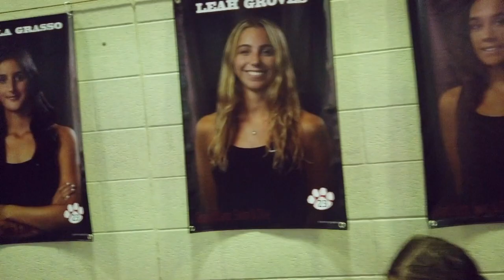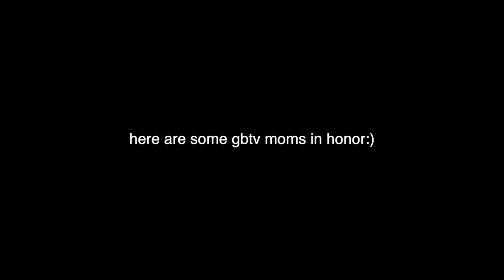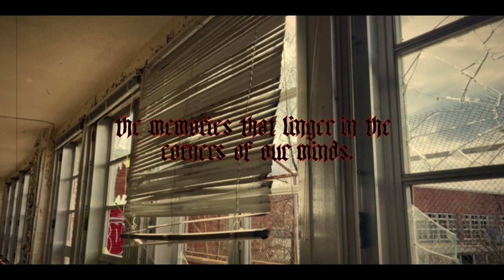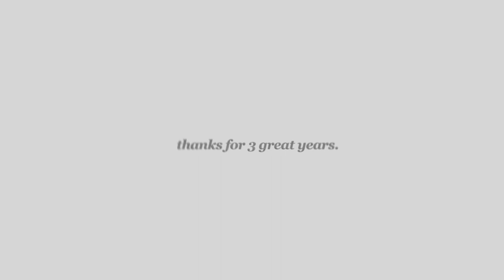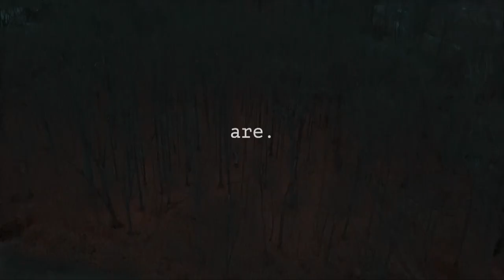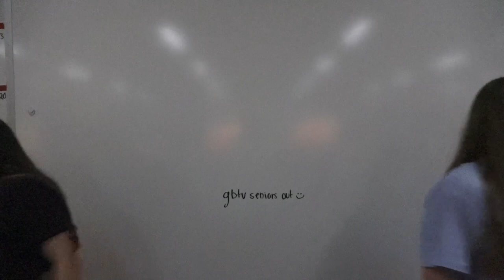GBTV Fridays: Episode 28 (REVISED)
GBTV Thursday's episode 26 made by Group B